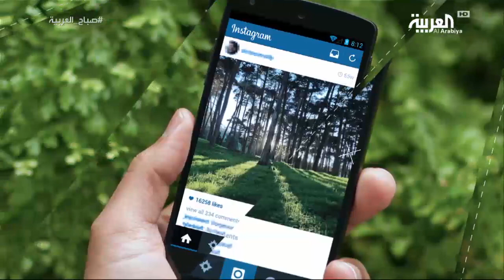صباح العربية : لقاء نجم المقالب السعودي عبد الرحمن كلاي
اكثر من 60 مليون مشاهده ومليون  300 مشترك على صفحته على اليوتيوب..عبدالرحمن بن احمد والملقب بكلاي، شاب سعودي يقدم محتوى منوع على اليوتيوب بهدف اسعاد مشاهديه فمن المقالب والتحديات وتقليد الاصوات تمكن عبدالرحمن من جذب ملايين المشاهدات بأفكاره المضحكة والجريئة احيانا

ــــــــــــــــــــــــــــــــــــــــــــــــــــــــــــــــــــــــــــــــــــــــــــــــــــــــــــــــــــــــــــــــــــ
قناة العربية تقدم خدمة إخبارية على مدار الساعة بالاعتماد على شبكة من المراسلين منتشرة في جميع العواصم العالمية لمتابعة الأحداث فور حصولها أولا بأول